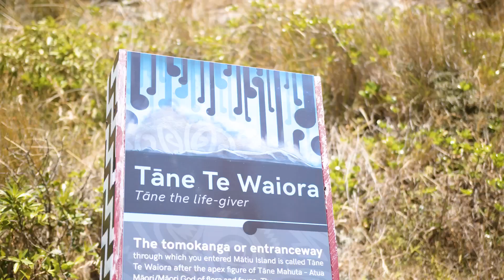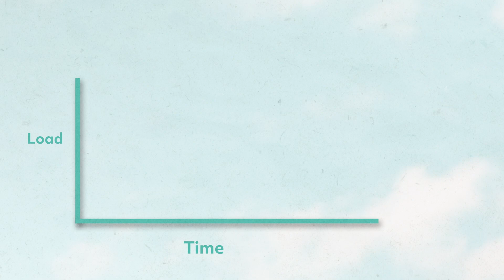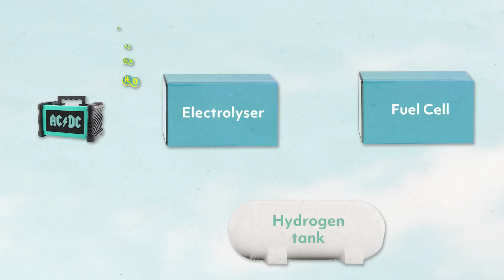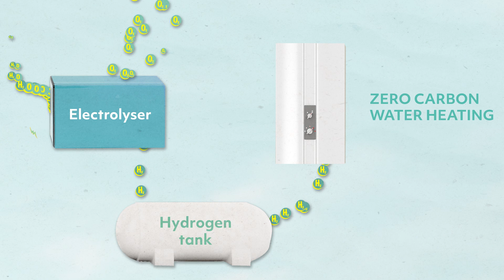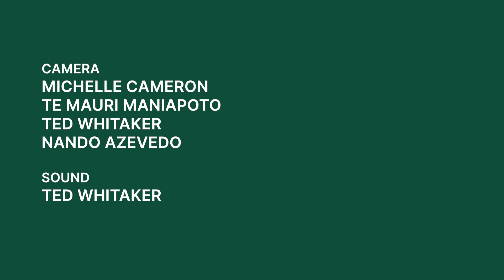The Road To Carbon Zero Energy (in New Zealand). Stand For: Sustainability with Alan Brent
Energy production is responsible for the vast majority of greenhouse gas emissions worldwide. Moving to more renewable energy production is crucial, but what does that look like?

Te Herenga Waka—Victoria University of Wellington’s Andrew Wilks, Director of Sustainability, chats with Professor Alan Bret who shares with us some untapped locations for energy production and show us how we can move to a cleaner, greener future. They also visit Matiu/Sommes Island to look at the energy systems we have in play and how those systems create enough power for the historic island to function for multiple days.